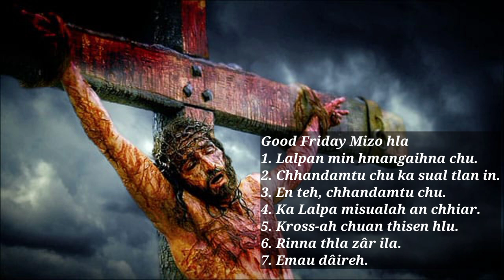Lalrawngbawla Ralte. Hawaiian Guitar Good Friday hla Audio Album